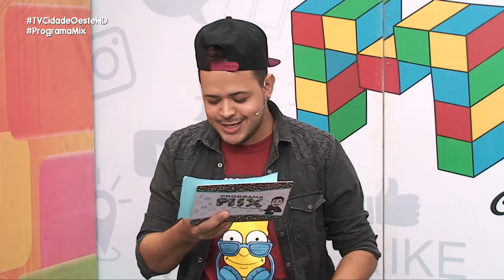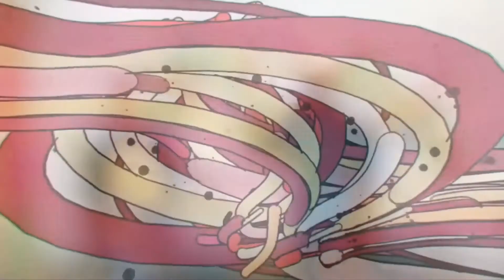05 BLOCO PGM PROGRAMA MIX DIA 07 DE JULHO DE 2018